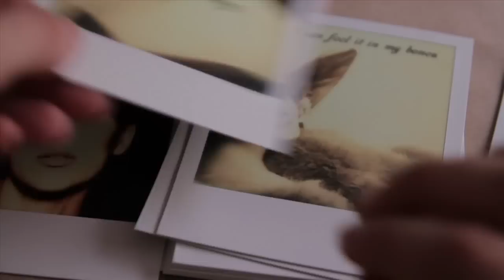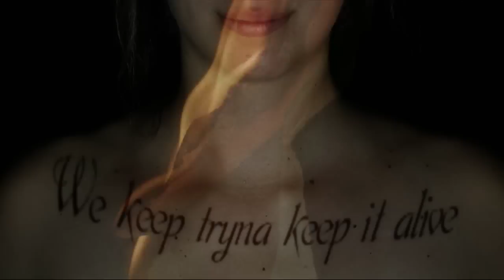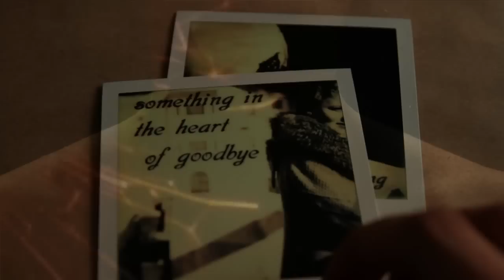Diana Rouvas - Heart of Goodbye Lyric Video